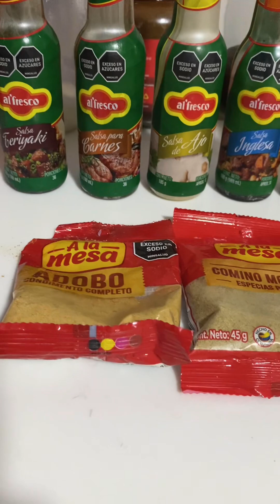Jamás pensé que podía preparar estas ricas alitas a la BBQ 😱 aquí te explico cómo hacerlas 😍